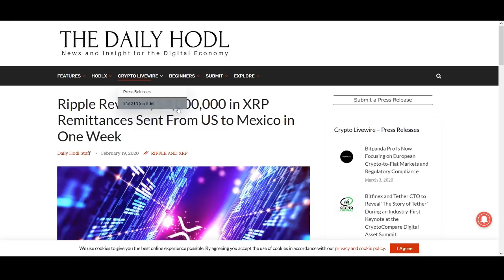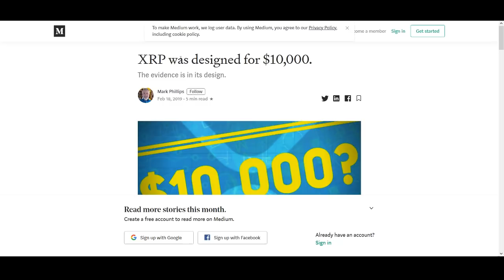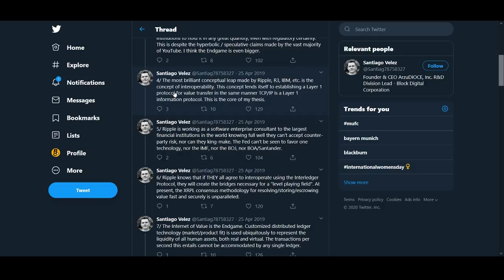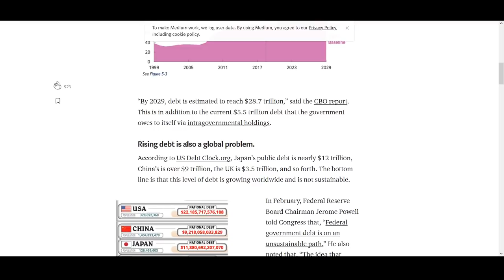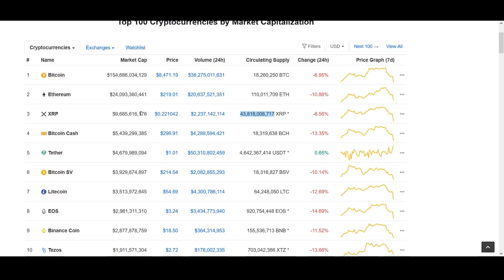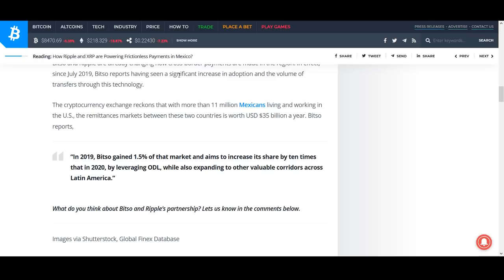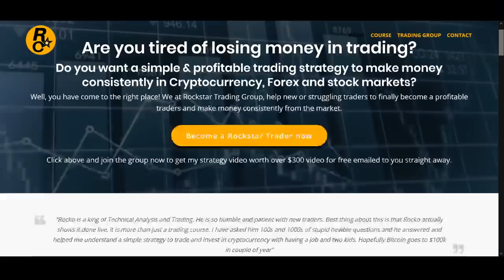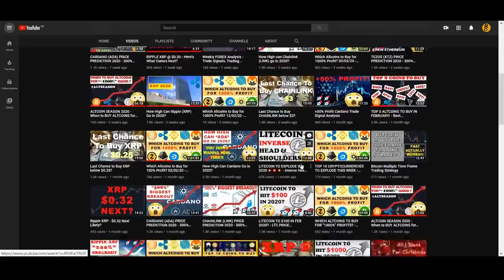Ripple XRP $10,000 End Game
Ripple XRP $10,000 End Game - Probably the craziest video I made but in this video, I share with you my thoughts on XRP end game theory, crazy ripple xrp price predictions, my thoughts on ripple xrp long term, xrp place in institutional and retail financial systems around the world, its position as a world reserve currency and at the end my price prediction on xrp.

Rockstar Trading Group is the ultamate trading community for trader’s to work together to make consistent money from the market. I am available in the group 24/7 around the clock providing market updates, trade signals, answering any questions you may have, mentoring, technical analysis, educational content plus a bonus strategy video series (only available for a short period of time so join now).

♥ BTC: 17isdB1axM3VB4w6kT4w53Kh7SHE24MeBv
♥ ETH: 0xb35c7a69c0f1aed0e017bf3f2e335868d82b01ef
♥ LTC: LayvBFb9dntcSsQrb8dKoWqd4B4mL8sooK

Regards,
Rocko